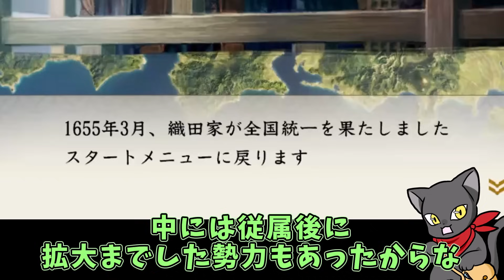【信長の野望】武将全員対馬から始めれば爆速で天下統一できるか試してみた【新生PK】【ゆっくり実況】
今回は対馬に全武将大集合！
まさかこんなことになるなんて……また謎が増えました！

更新情報なんかはX(旧Twitter）でも流してます

メンバーシップも本格的に稼働しました登録をお願いします！

＝＝＝＝＝＝＝＝使用素材＝＝＝＝＝＝＝＝